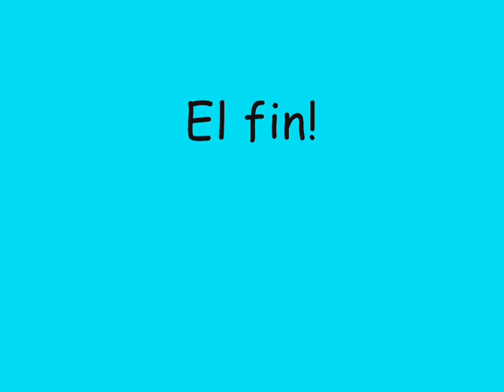Fabian Schreyer - Just one - What am I doing here - live